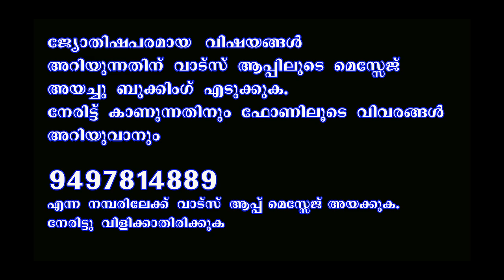തൈപ്പൂയം,, മാഹാത്മ്യം,ആഘോഷിക്കുന്നത് എങ്ങിനെ ? II EVERYTHING ABOUT THPPPOOYAM